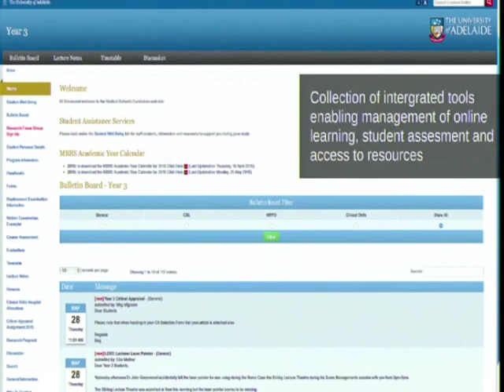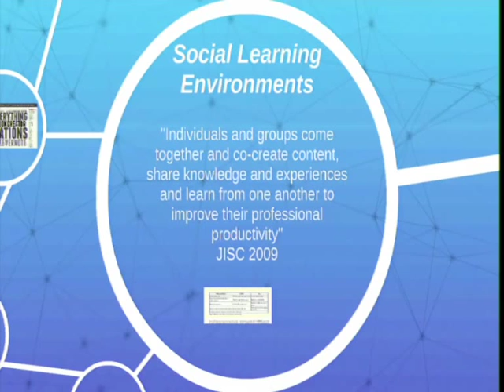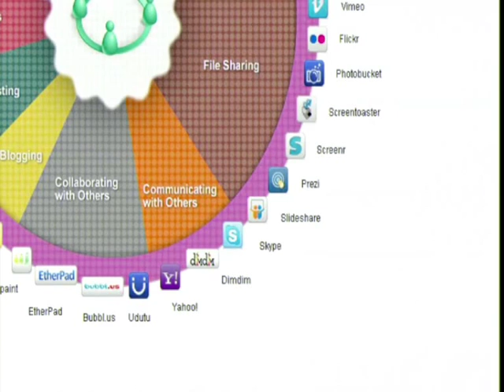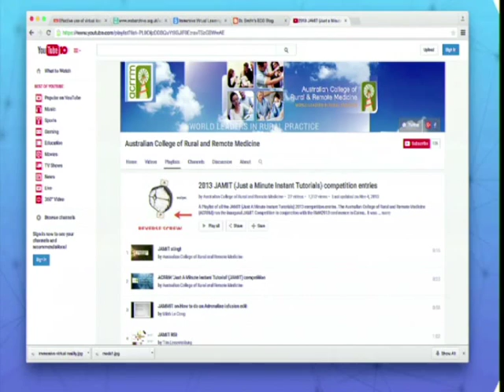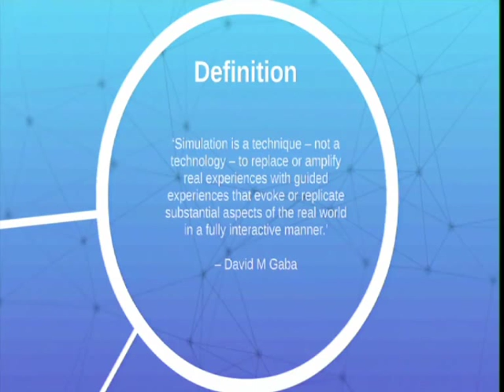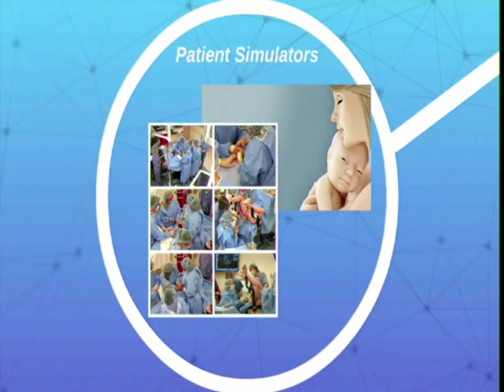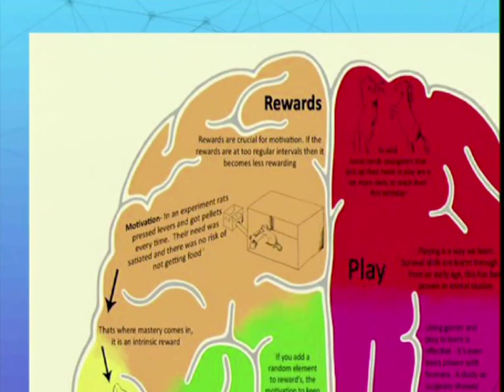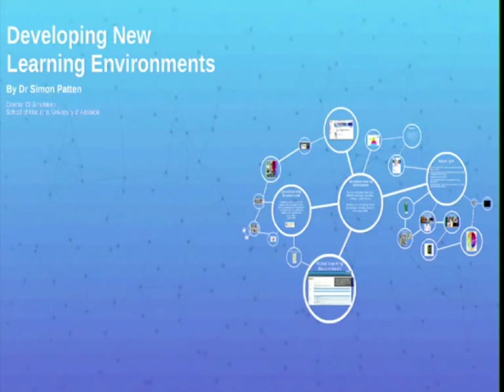2nd Annual National Health Professional Education Reform Forum - Aug 6/2015, 5/8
Annual National Health Professional Education Reform Forum (ANHPERE)